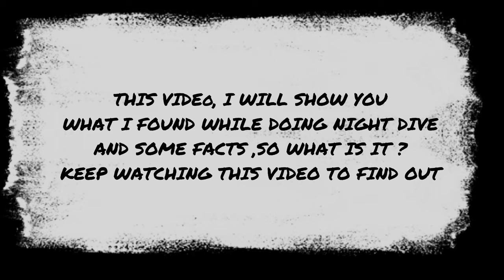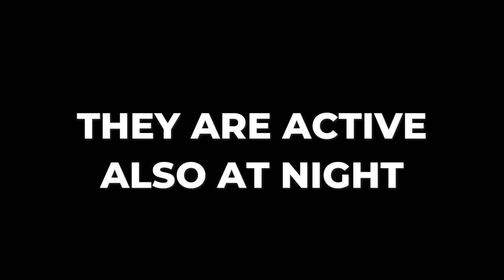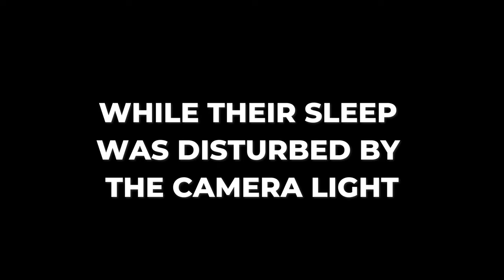Night Dive at Pearl House ..many special thing can see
This point very interesting , especially when doing night dive , there are many things can find here , that we dont't find during the day...awesome